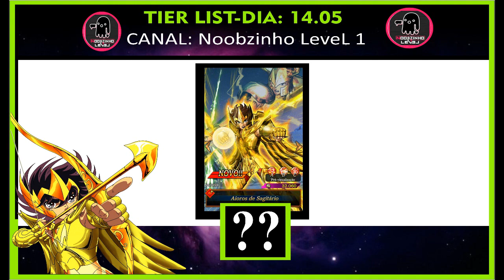TIER LIST ATUALIZADA (OS MELHORES PERSONAGENS) SAINT SEIYA SHINING SOLDIERS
▬▬▬▬▬▬▬▬▬▬▬ஜ۩۞۩ஜ▬▬▬▬▬▬▬▬▬▬▬▬▬
▓▓▓▒▒▒░░░ LEIA A DESCRIÇÃO DO VÍDEO ░░░▒▒▒▓▓▓
▬▬▬▬▬▬▬▬▬▬▬ஜ۩۞۩ஜ▬▬▬▬▬▬▬▬▬▬▬▬▬

OBS: ( CAVALEIRO SHION )
TIER LIST ATUALIZADA 14.05 SAINT SEIYA SHINING SOLDIERS

╔ ♦ ATENÇÃO ♦ ╗

NA UTILIZAÇÃO DE QUALQUER PARTE DESSE VÍDEO EM SEU CANAL, VOCÊ VAI SOFRER STRIKE, ENTÃO ENTRE EM CONTATO ANTES DE QUALQUER COISA.

UM NINGUÉM, TENTANDO SER ALGUÉM!!